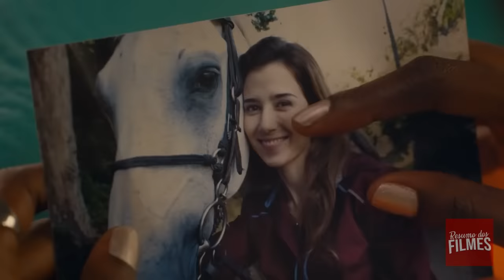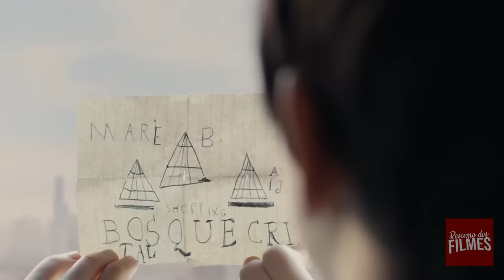Babá é Contratada Para Cuidar de Um Bebê Lobisomem Depois Que uma Mulher Misteriosa da à Luz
Ana, uma mulher rica e misteriosa, contrata a enfermeira Clara para ser a babá de seu filho que ainda não nasceu. Quando a lua cheia traz o nascimento de um lobisomem, Clara assume a missão de cuidar do bebê e protegê-lo de outras pessoas.

Narração: @lecides